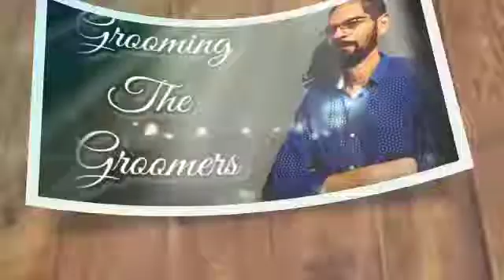Grooming The Groomers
Grooming # TalkonPrint
Since the evolution of mankind we have come a long way. BC to AD and decades, centuries forward, today in 21st century we still have some Groomers chosen by the citizens behave irresponsibly and perhaps need some grooming to engage the citizens for a better world. Lets go through episode by episode and examine the Groomers who need Grooming.